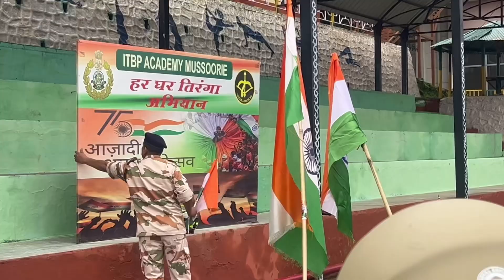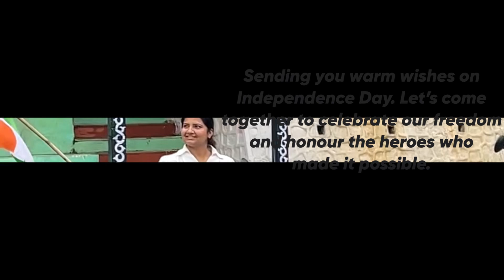ITBP & @royalenfield ke saath Independence Day Bike Ride 🫡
ITBP DEHRADUN
ITBP MUSSORIE
ROYAL ENFIELD